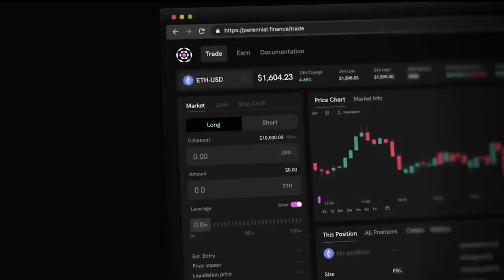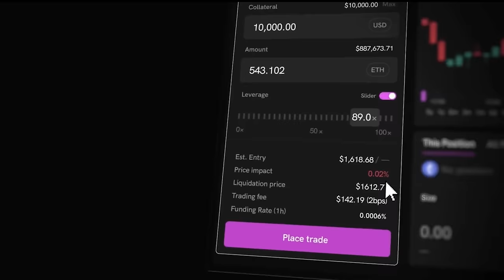Solana vs Ethereum: Which Should You Own? | 1000x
This week we discuss the question everyone has been asking themselves in 2024... Ethereum or Solana?

As Solana rose from the ashes in late 2023, and meme coin season captured the zeitgeist in early 2024, is the bull case for SOL clearer than ever before? We discuss the bull & bear case for both assets & Avi drops some spicy takes! But to hear that, you'll have to tune in.

Perennial is an on-chain derivatives protocol built from first principles to be a DeFi primitive. The core protocol is minimalist, flexible, and efficient, allowing Perennial to mold to the needs of many different users & use cases.

Perennial has a super efficient core protocol that lets LPs use native maker leverage — allowing $1mn in TVL to back to $5-10mn in Open interest.
Timestamps:
0:00 Introduction
3:50 The Ethereum vs Solana Debate
15:27 Perennial Ad
16:58 Ethereum Needs A Catalyst
24:44  Is Retail Coming Back This Cycle?
30:12 The Wormhole Airdrop
33:43 Value Accrual In This Crypto Cycle
39:28 NFTs
42:18 Wen Buy Dips, Wen Take Profits
49:23 Where Are We In The Cycle?